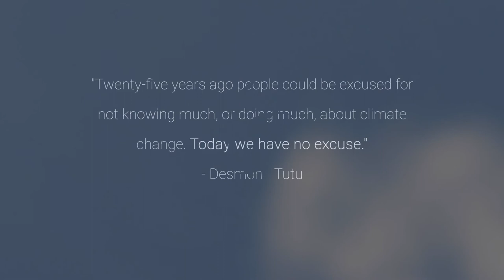LET THEM NOT SAY | Jane Hirshfield